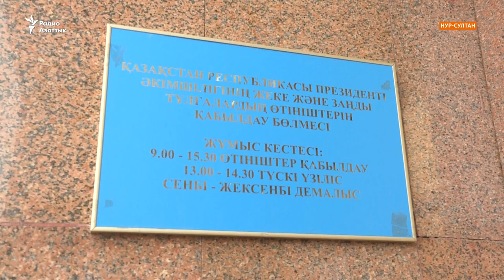«Раз в год о нас вспоминают». Участники Декабрьских событий добиваются соблюдения их прав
35 лет назад, в декабре 1986 года, казахская молодежь выступила против решения Москвы. Протест был жестоко подавлен. Участники тех событий говорят, что до сих пор не могут получить социальную помощь от государства. Они отправили обращение в администрацию президента.